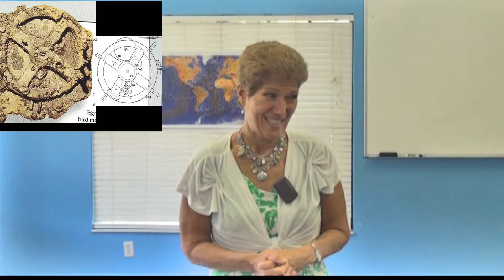The Creation Interpretation Class 3 Part 5 of 8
These three classes are meant to provide a foundational understanding
of the Biblical Scientific Creation Model of Origins for students
taking science classes with Catie Frates.